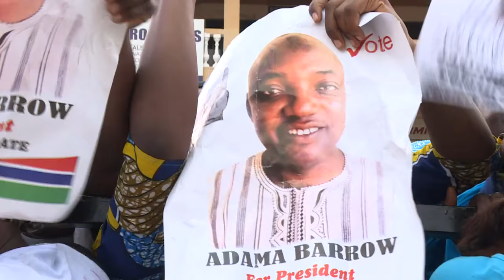Gambia shows red card to iron-fisted ruler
When the AFP reporting team arrived in Gambia ahead of elections at the end of 2016, even the old west Africa hands had little idea the country was about to go through a 'red card revolution' to oust iron-fisted ruler Yahya Jammeh.